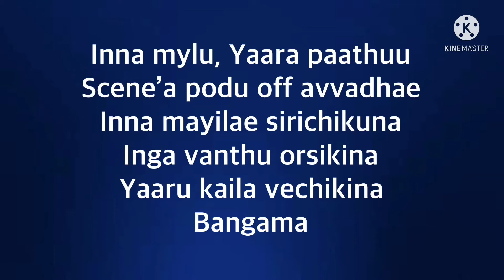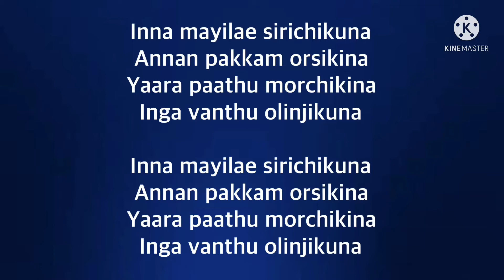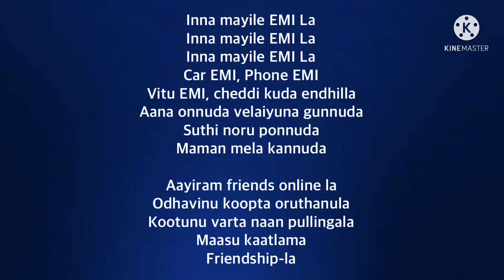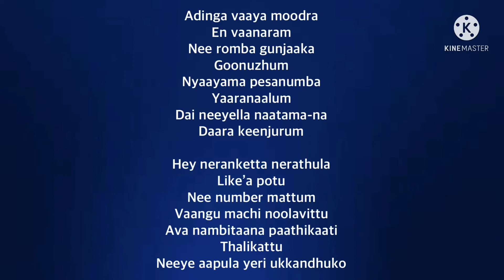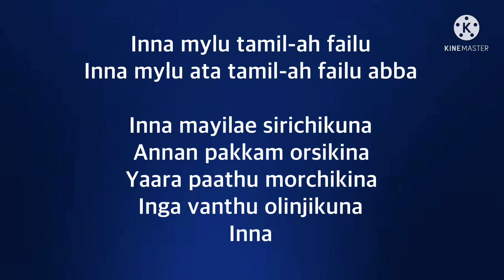Inna Mylu song lyrics |song by Britto Michale,Sivakarthikeyan,Kamala Kanna,Poovaiyar and Rajesh